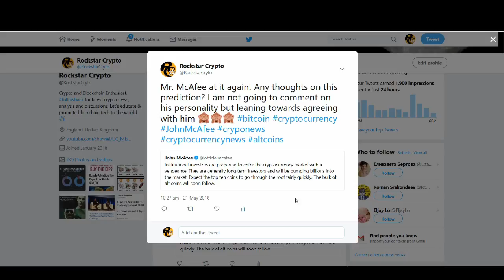BITCOIN TO HIT $1 MILLION BY 2020? - John McAfee